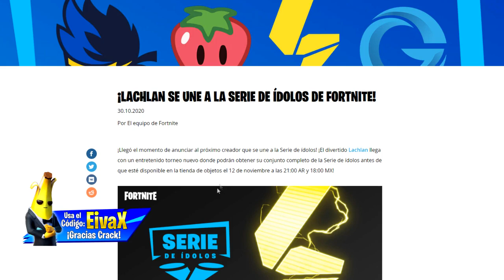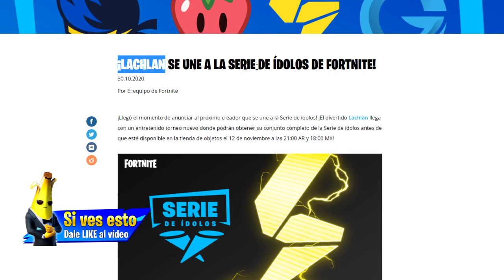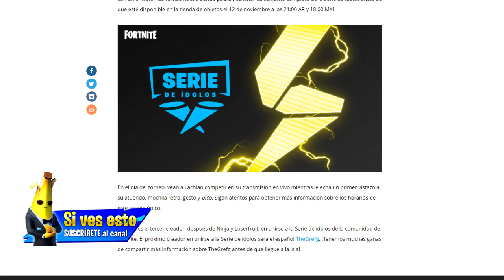COMO CONSEGUIR LA NUEVA SKIN DE SERIE DE IDOLOS LACHLAN GRATIS EN FORTNITE SE RETRASA SKIN DE GREFG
se retrasa la skin de grefg, tenemos nueva skin de la serie de idolos lachlan y les enseñaré como conseguirla gratis en fortnite.

Chicos!! Fortnite nos ha sorprendido con un anuncio (aunque ya se esperaba) y es que ha confirmado que tendremos nueva skin de la serie de la serie de ídolos.

Se trata de la skin de lachlan, creador de contenido australiano que va a llegar a fortnite muy pronto, específicamente a la tienda de objetos el 12 de noviembre a las 21:00 AR y 18:00 MX!

Pero antes de que salga en la tienda de objetos, Lachlan anunciará su skin en un directo y nos mostrará todo (la skin de lachlan, el pico de lachlan, la mochila de lachlan y el baile) el mismo será el encargado de enseñarnos todo por primera vez.

Y la cosa no se queda ahí, porque ese mismo día se anunciará un nuevo torneo de fortnite (supongo que se llamará torneo de la skin de lachlan, torneo de serie de ídolos o algo así xd) donde si quedamos entre los mejores podremos desbloquear o conseguir la skin de lachlan en fortnite.

Esto significa a la vez que lamentablemente se retrasa la skin de grefg en fortnite, así que ya no tenemos fecha cercana siquiera de cuando saldrá la skin de grefg en fortnite, por que como vimos fortnite está anunciando esta skin 2 semanas antes de que salga en la tienda.

Mi teoría es que para la skin de thegrefg en fortnite tendremos que esperar por lo menos unos meses más.

🔴 👉 Sé miembro del canal y obtén beneficios exclusivos
(Saludos en mis vídeos, emotes, insignia especial y más):